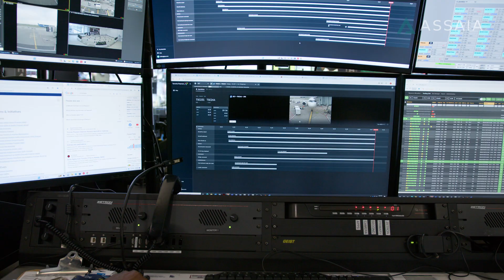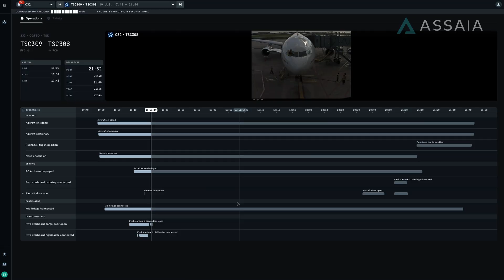Assaia helps Toronto Pearson International Airport reduce average taxi-In time by 44%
Xerez Bridglall, Manager Operations- Airport Flow,  Dean Wright, Associate Director, Gating & Airport Flow and Kurush Minocher, Executive Director, Customer Experience and Airline Relations,  from Toronto Pearson International Airport share their experience of working with Assaia to reduce taxi-in time and optimize their processes.

Assaia's TurnaroundControl uses a combination of AI and computer vision to track exactly what is happening during aircraft turnaround in real time. The resulting data is used to highlight when turnaround subprocesses (like fueling or catering) are falling behind schedule and mitigative action can be taken immediately to minimize delays and to increase gate availability.
The system also creates highly accurate predictions of when an aircraft will depart as soon as it arrives.
These early predictions allow the airport operational staff to flag potential gate conflicts earlier and make gate changes to avoid incoming aircraft having to wait for their gate. Less waiting means less kerosene consumption, lower costs, and reduced C02 emissions.
Deviations from the schedule and predicted delays are communicated to users via the solution’s alerting capability. This allows for an efficient operation as users no longer need to keep an eye on all ongoing departures but rely on the system to flag departures with issues and focus their efforts on these flights. This method of management by exception means airports and airlines can manage more flights with the same number of staff as they become more productive.
Benefits
- 44% Reduction in average taxi-In time resulting in annual savings of CAD $47 million
- Average reduction in taxi-in time of almost 8 minutes per flight
- Reduced CO2 by 120 million kgs
- Reduced ground delays by 3.4 minutes on average resulting in savings worth CAD $162,461